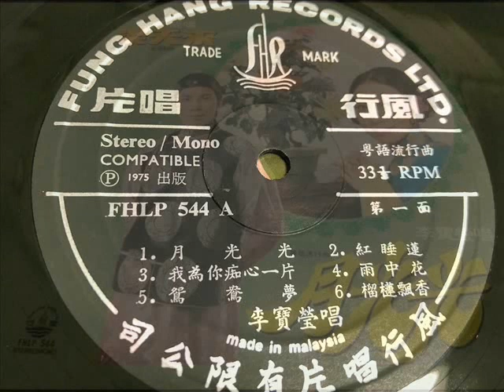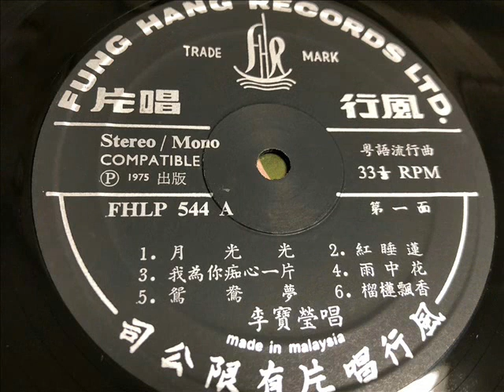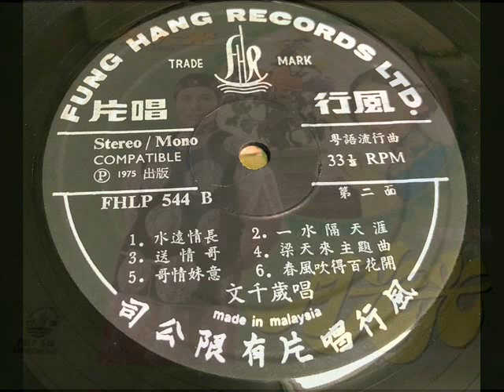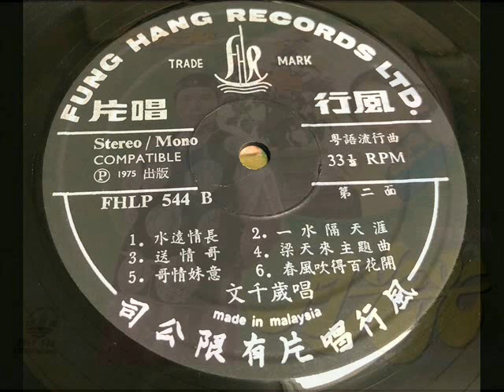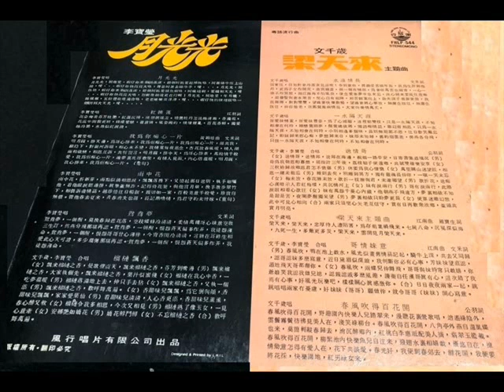1975年 李宝莹、文千岁 --「月光光」专辑 (粤曲) (12 首)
李宝莹、文千岁 --「月光光」专辑
Label: Fung Hang Records  (风行唱片) – FHLP 544
Format:Vinyl, LP, Album
Country: Malaysia
Released: 1975

Tracklist:-

Side One
月光光 - 李宝莹
红睡莲 - 李宝莹
我为你痴心一片 - 李宝莹
雨中花 - 李宝莹
鸳鸯梦 - 李宝莹
榴莲飘香 -文千岁、李宝莹

Side Two
永远情长 -文千岁 (文采词)
一水隔天涯 -文千岁
送情郎 -文千岁、李宝莹 (公羽词)
梁天来 -文千岁 (江南曲、 罗宝生词) (无线电视剧 - 梁天來)主题曲)
哥情妹意 -文千岁、李宝莹(江南曲、文采词)
春风吹百花开 -文千岁 (公羽词)